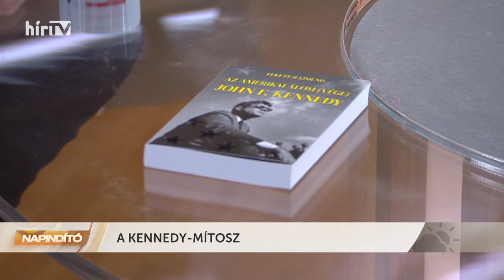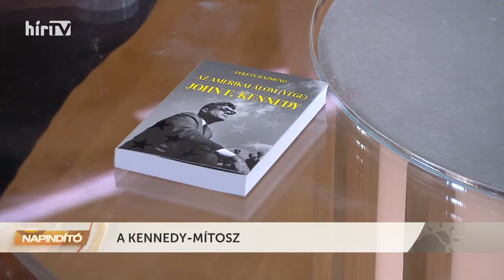Napindító – Fekete Rajmund - a Kennedy-mítosz - HÍR TV